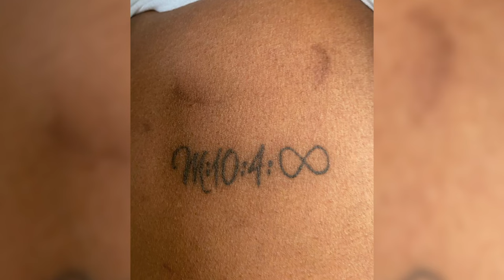Baby shower full of surprises – Life with Moshe | Mzansi Magic | S1 | Ep 2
Moshe Ndiki declares his love for Mzi during his baby shower.